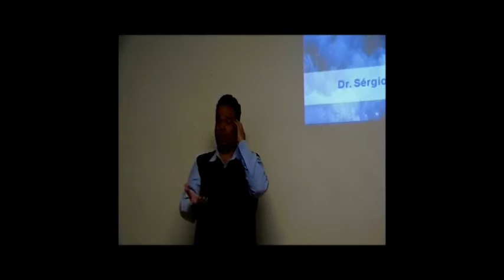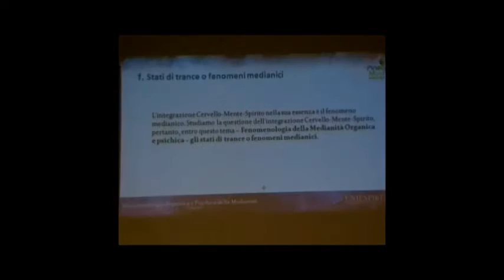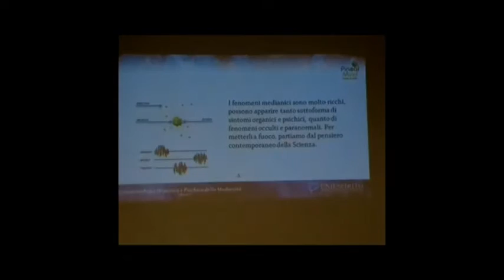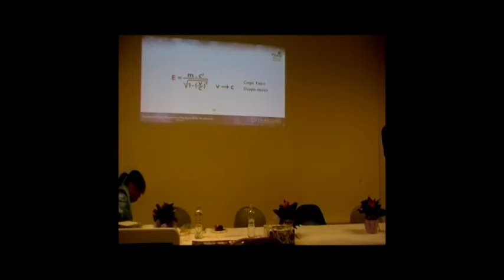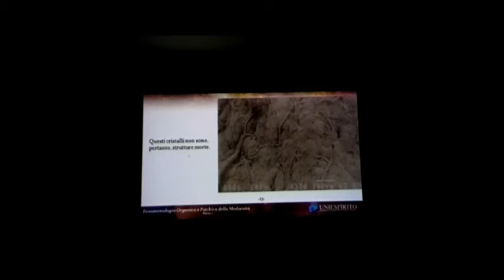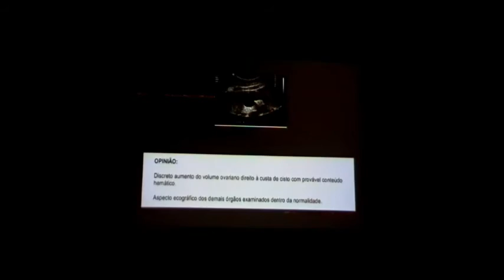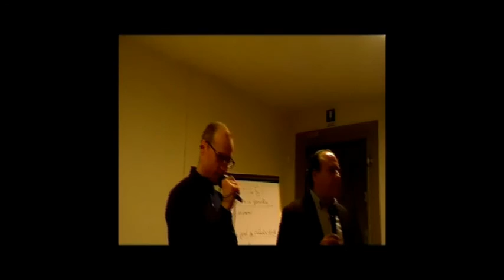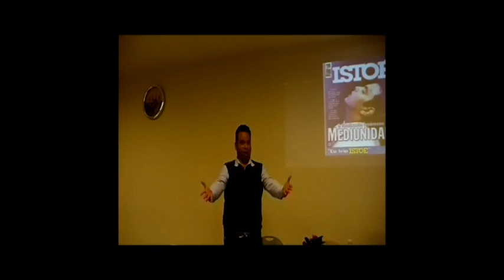Spiritismo - Sérgio Felipe de Oliveira - La ghiandola pineale e le sue funzioni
Carissimi, è un grande piacere presentare questo video, frutto della conferenza tenuta a Padova il 16/04. In quell'occasione l'oratore ha toccato varie questioni relative alla ghiandola pineale, la quale venne messa in rapporto con la salute e la medianità. Fu un appuntamento di grande valore, tanto scientifico quanto spirituale, che apportò nuovi elementi per la conoscenza dell'uomo a 360°, inteso come complesso corpo-mente-spirito.
    Ségio Felipe è medico laureato all'Università di San Paolo (USP) nel 1988, professore di Scienze presso l'USP, ricercatore in Neuroscienze; Direttore clinico dell'Istituto di salute 'Pineal Mind' in San Paolo; fondatore del progetto Uniespirito - un nuovo cammino per la medicina.